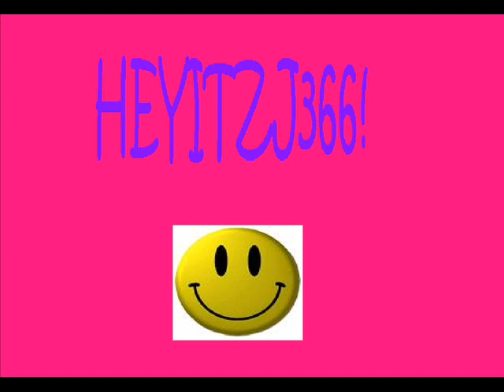Update Video!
OK please watch the whole thing through!
and a VERY special thanks 2- simplysamxo for helping me with my 1 video per day thing :)